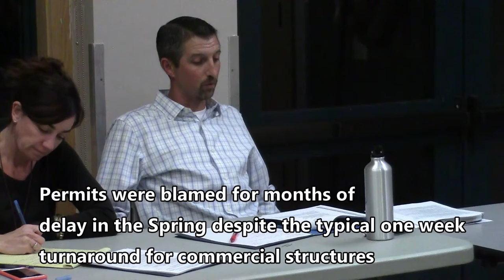Marinwood CSD manager explains why Solar Project is stalled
Marinwood CSD manager, Eric Dreikosen explains to the board why the SolEd Solar project is sitting idle after months of delays.  In Spring  2016, the county building department was blamed for not issuing permits.  It was a bit unusual since the department usually has a one week turnaround.  Construction did not begin in earnest until August 2016.

Now that Danlin Solar, has completed 90% of the work, we seem to be waiting on buying additional equipment and PGE. Many citizens warned the Marinwood CSD that SolEd was fired for failure to deliver on promises to St Helena, CA and sought more information on the 29 year old entrepreneur from NYC that was "funding" the project. The entire CSD board believes that they are getting the solar project for "free" (referring to our 20 year commitment to buy electricity at high PGE tariffs).

We believe that the Marinwood CSD board overlooked the experience and institutional stability that is vital for a financial partner for the life of the contract. We hope the project turns out well but we will reserve judgement until all terms are met.

On a positive note,  Danlin solar has done an outstanding job of installation so far.  Also, the solar shade project was moved back on the deck and is much more visually appealing than initial designs.